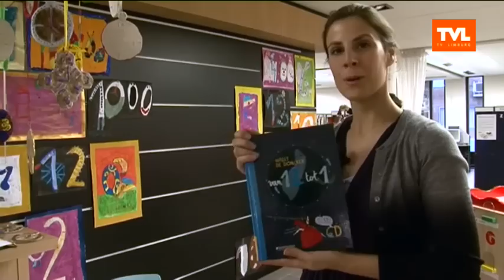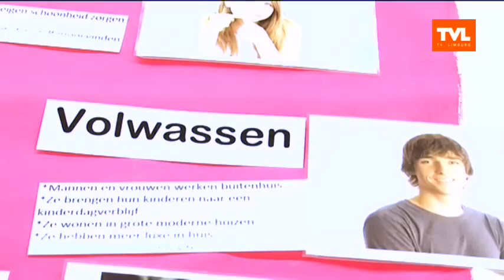Bree bibliotheek werkt samen met leerlingen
Naast de eigen tentoonstellingen werkt de bieb graag samen met jongeren, via scholen of de academie. De leerlingen krijgen zo de kans om hun werk in een publieke ruimte te tonen. In de bieb staat dit voorjaar het thema "Tijd" centraal. De leerlingen van de Academie maakten hierrond heel wat leuke knutselwerkjes die zij in februari tentoonstellen. Middelbare school Sint-Augustinus stelt heel hun geïntegreerde proef in het teken van "Tijd". Het resultaat daarvan zie je in maart in de bieb.